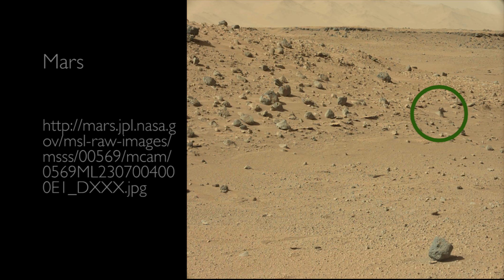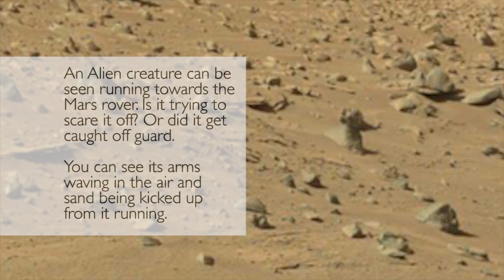Scary Alien found on Mars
An Alien creature can be seen running towards the Mars rover. Is it trying to scare it off? Or did it get caught off guard.

You can see its arms waving in the air and sand being kicked up from it running.